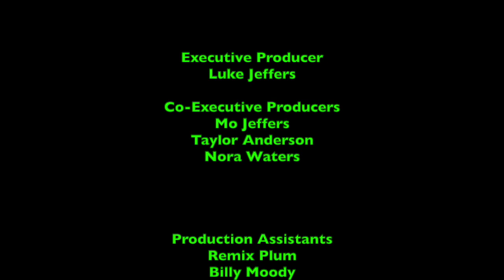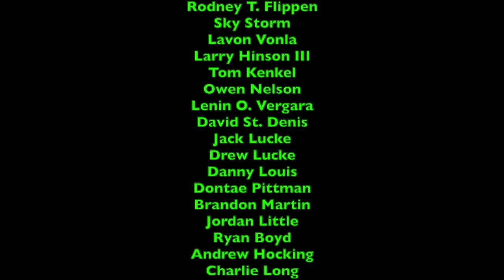Ripley's Believe it or Not - Episode 170 - Themed Rooms